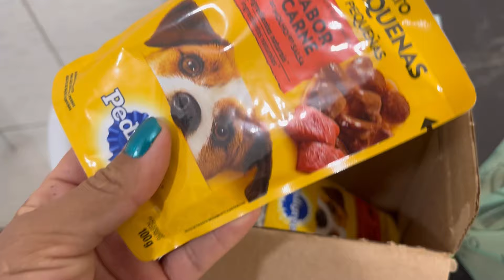O aniversário tá chegando e nós se preparando